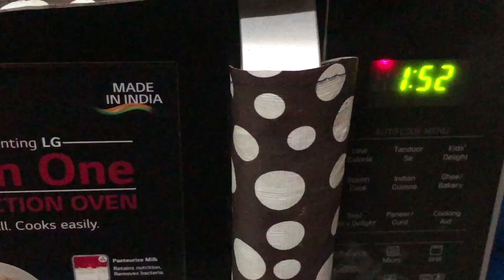Simple Mug Cake in microwave || Chocolate Mug Cake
Mug Cake in microwave
Simple Mug Cake in microwave
Easy desert